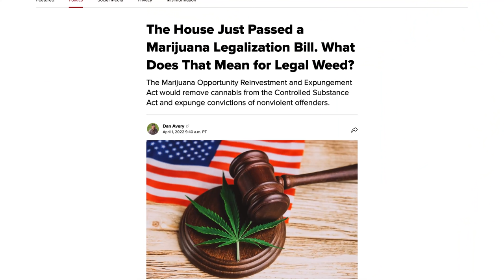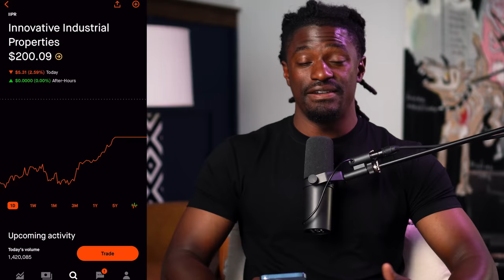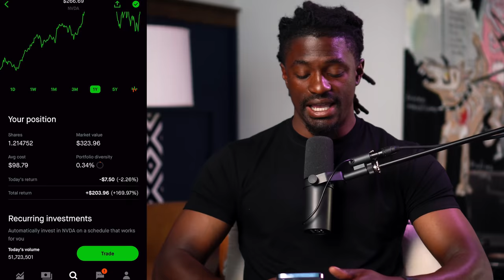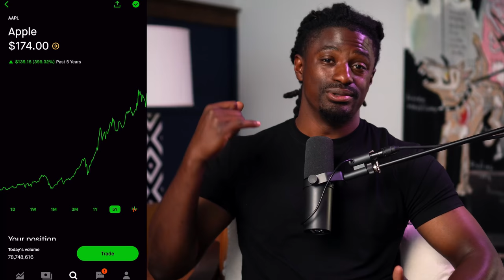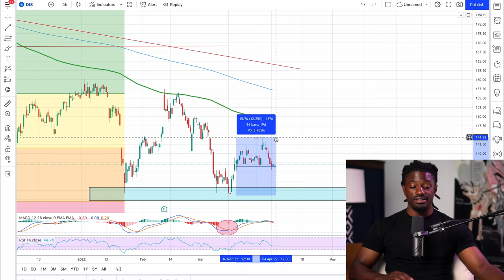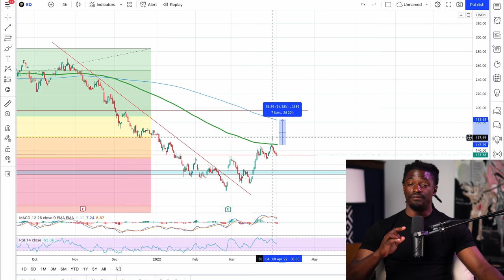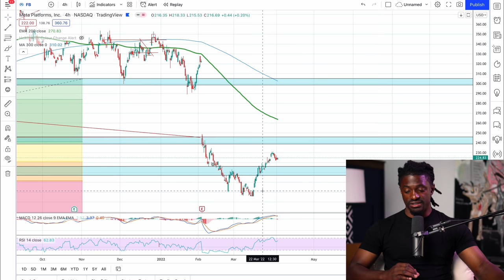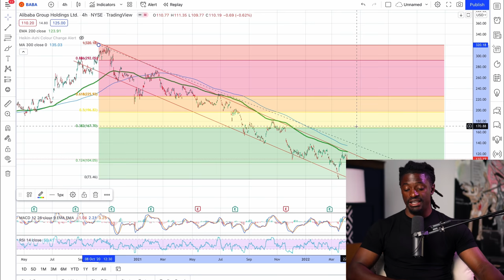Top 6.5 Best Stocks To Buy Now For April